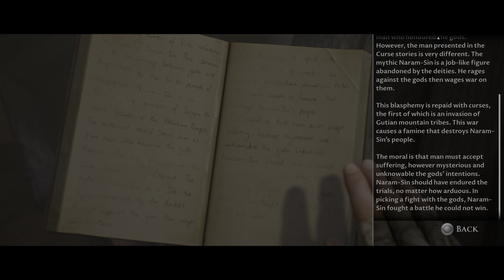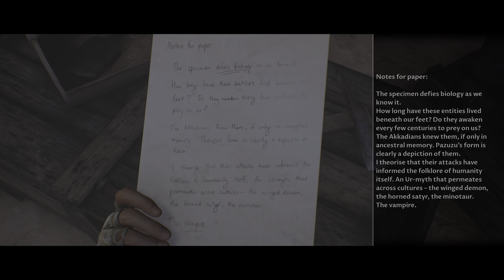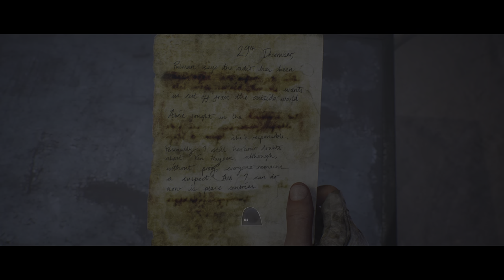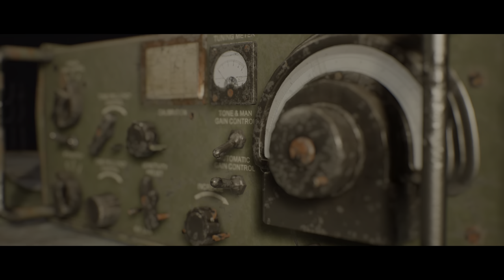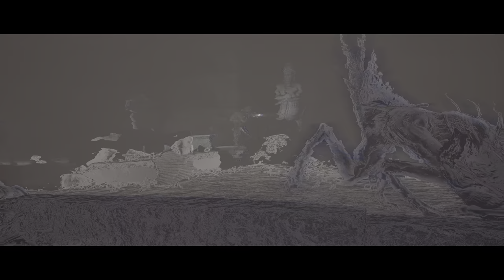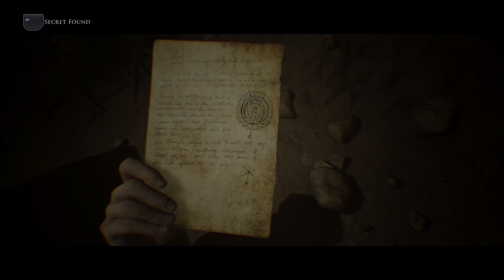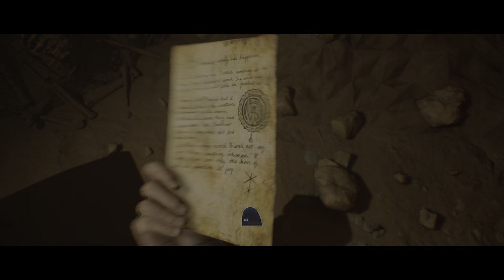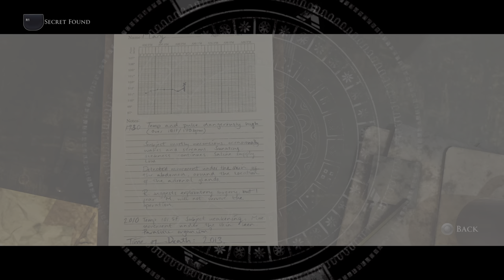House of Ashes - Start Thinking Like a Marine - part 5(ps5)